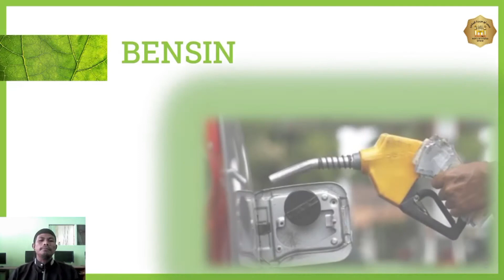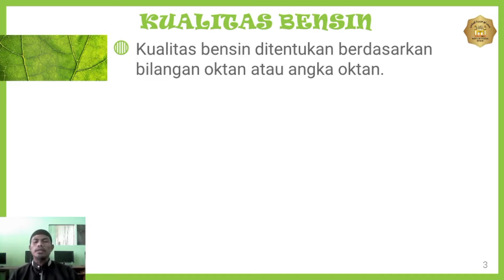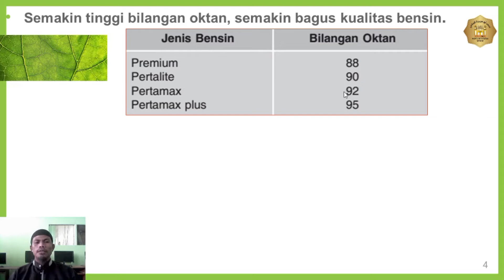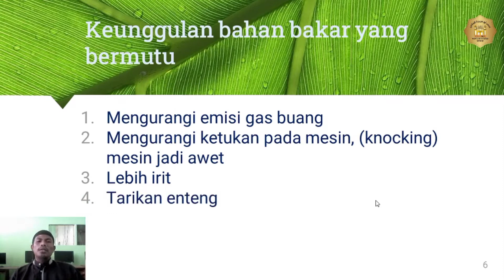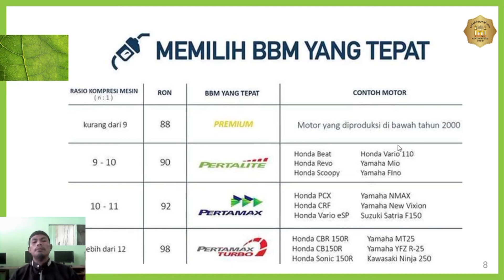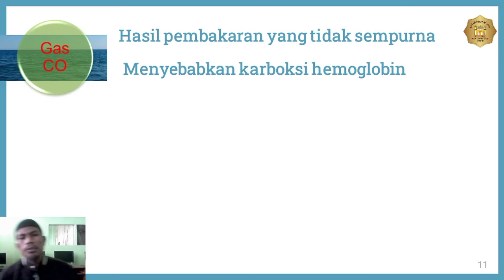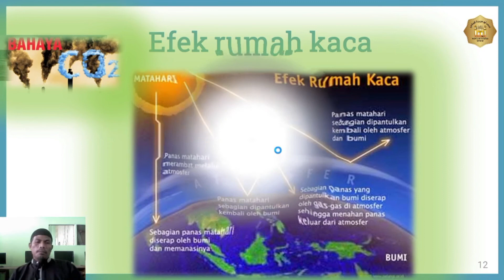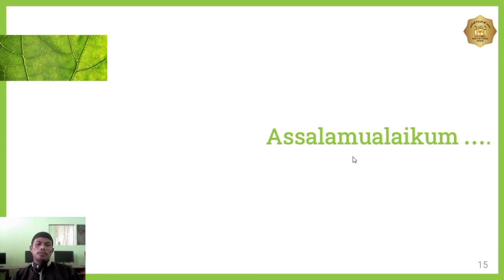Kimia – XI – (Dampak Pembakaran Minyak Bumi) – Ust. Safri, S.Pd., M.Si. – temu 4